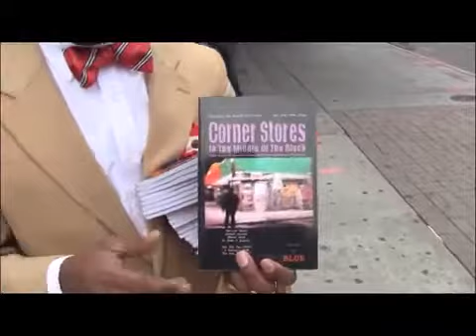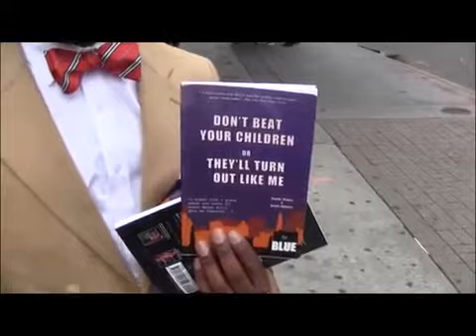Everyday people interviews BRAD BATHGATE